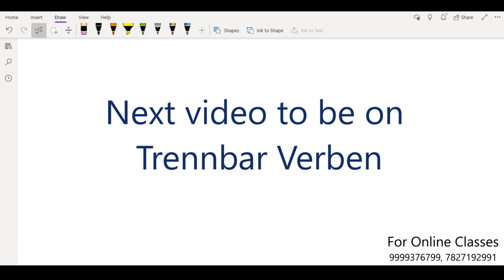Modal Verb Konjugation ( Dürfen ) | lesson 18 | A1 level |Learn German in Hindi | 9999376799